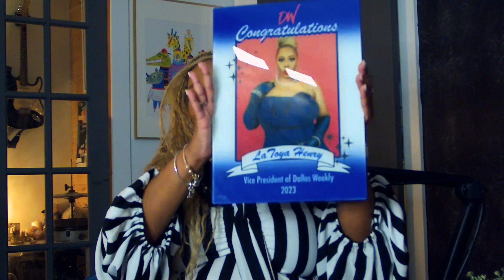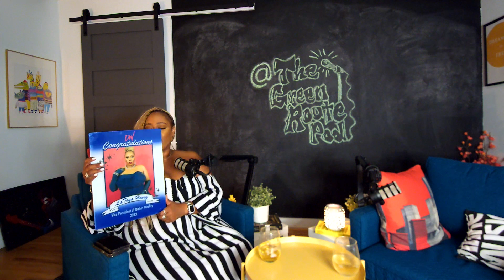A Story About Some Fulton County F*ckery Feat. LaToya Henry, Vice President at Dallas Weekly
Welcome to The Green Route, where politics and liquor mix!

On Season 2 Episode 4, Marlissa and LaToya Henry of Dallas Weekly discuss 5 Things in News & Politics This Week: Behind the Headlines

1. Burger King gave a 20 year employee a bag of candy. The internet gave him $400k. Are Millennials going to have to crowdfund retirements?

2. Trump is expected to turn himself into the Fulton County Jail, the same prison where 15 inmates died in custody last year

3. The White House launched the new student loan repayment plans, after SCOTUS struck down his forgiveness plan

4. Apparently Larry Elder and Charlamagne tha God had a moment. Moments later, Larry Elder decided to sue the Republican National Committee

5. Let's celebrate 50 years of Hip-Hop, from L.A. to Detroit

Then, Marlissa interviews LaToya Henry, Vice President at Dallas Weekly about finding purpose while working a 9 to 5 and turning your 9 to 5 into part of your purpose.

Follow Marlissa across all platforms at ⁠⁠⁠@iDrankPolitics⁠⁠ and LaToya Henry and Dallas Weekly at ⁠@glamour1doll

⁠Listen to⁠ or ⁠watch⁠ full-episodes of The Green Route.

Catch us live on ⁠YouTube⁠, ⁠Facebook⁠, ⁠Twitch⁠ and ⁠Instagram⁠ on Wednesday at 7pm cst